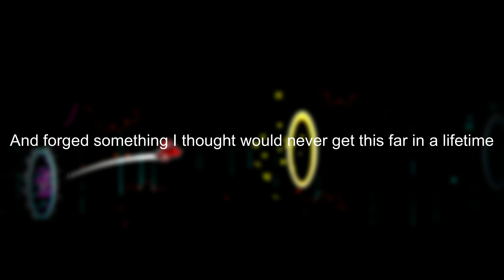"Blood Rebirth" Full Showcase *Bloodlust Inspired* [Extreme Demon] (Geometry Dash) *Description*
(Update): I have fixed and made some tweaks, along with making some buffs on certain parts of Blood Rebirth after the making of this video. So changes in the level have been made. More changes might occur sometime in the future, such as adding more deco to certain parts, fixing a transition or two, etc. But now. it is here.

Ps. Don't know why I made the intro of this so dramatic lol, but I hope you guys enjoy!

Terminer La Trilogie...